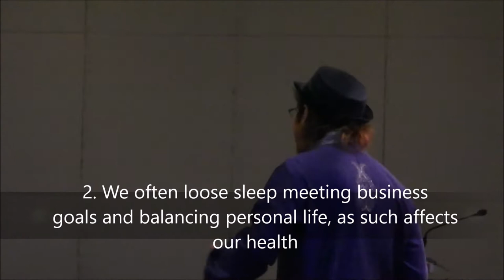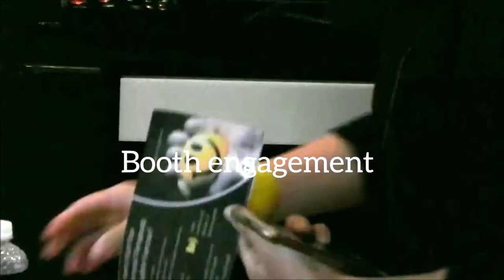Laughter Yoga Therapy at Mercer HR Conference (Employee Benefits)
Singaporelaughteryoga.com